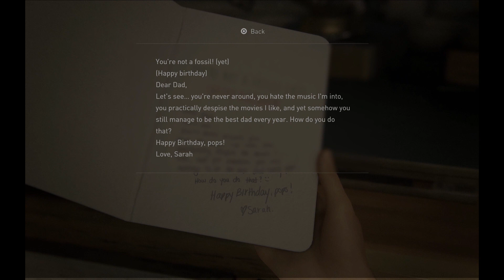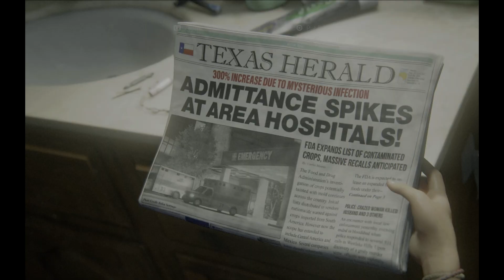The Last Of Us Part 1 HD PC version Prologue + Intro Credits + 20 Years Later (Looking Good So Far)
The Last Of Us Part 1 PC version, with the latest bug fixes, was downloaded on April 16. So far, no problem except for the color jump when Joel and Sarah were on the sofa. This happened when I plugged the power cord into an outlet. But aside from that, the game ran smoothly. So far.  The porting was really buggy as hell in the beginning. I'll post the glitches I got in a separate video.

Will upload my TLOU PC journey as I go along, but I did play the game on PS4 and PS5.

MY RIG
Lenovo Legion i5 Pro
12th Gen Intel Core i7-12700H
NVIDIA GeForce RTX 3060 GPU
15.73 GB RAM
2560 x 1600, 165Hz